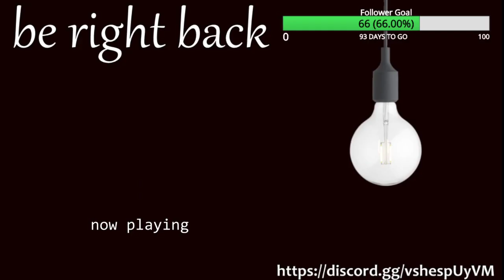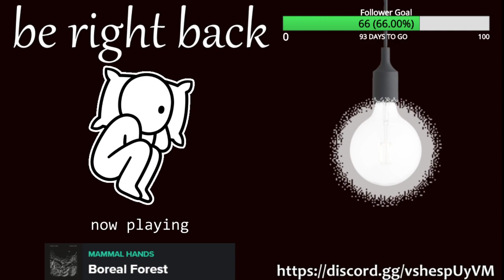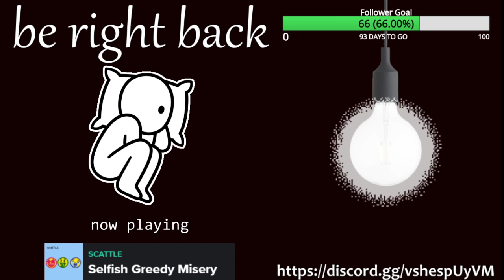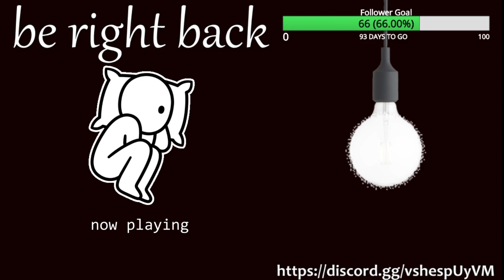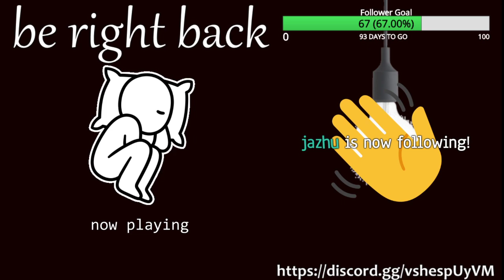Risk of Rain 2 and Barotrauma Stream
gaming? hardly, gaming hard.